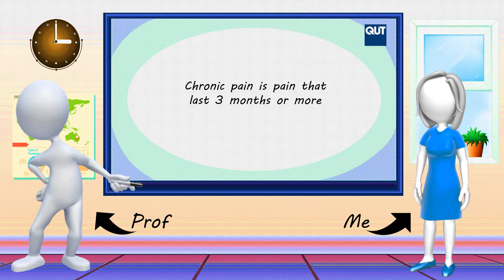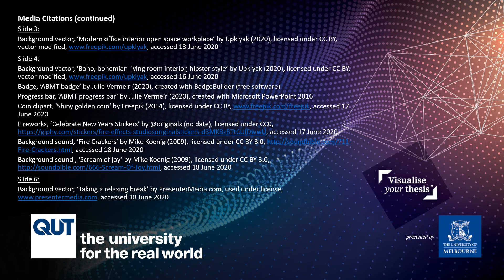Visualise Your Thesis (VYT) 2020 Finalist – Julie Vermeir, QUT Faculty of Health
Julie Vermeir, from QUT’s Faculty of Health was one of the 2020 QUT finalists. Her presentation was entitled, ‘A Novel Cognitive Training Program for Adults with Chronic Pain’. For more information about research education and training offered at QUT